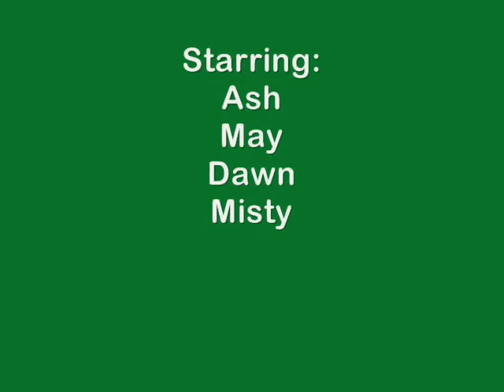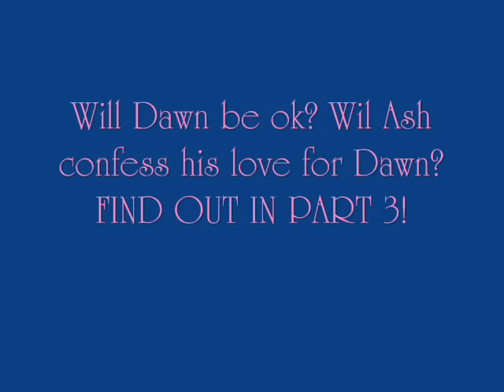Pokemon High School ep.2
The 2nd part of pokemon high school. Well Dawn tells Ash about Misty's strange behavior. The next day something terrible happens to Dawn! WATCH TO FIND OUT WHAT HAPPENED!